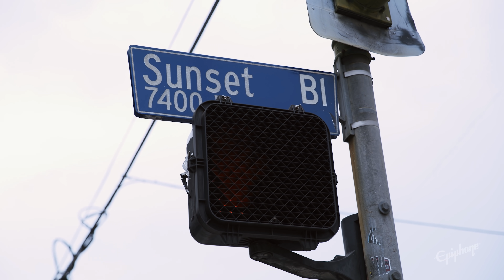Joe Bonamassa “Lazarus” 1959 Les Paul Standard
Epiphone and Joe Bonamassa are proud, no, really nerding out to present the Joe Bonamassa “Lazarus” 1959 Les Paul Standard. A guitar inspired in part by a conversation over a plate of meatballs at a favorite Hollywood guitar nerd hangout.

As the story goes, a red, dinged-up Les Paul was literally brought to Joe’s table at Barone’s in Hollywood, which in turn launched an impromptu investigation into the true identity and origin of the guitar in question. Kim LaFleur, of Historic Makeovers, confirmed Joe’s nagging suspicions that the guitar was indeed a 1959 Les Paul Standard. Joe was ecstatic and so moved by this stroke of good fortune that he named the guitar Lazarus. Much like Lazarus of the Bible, this ’59 Les Paul literally came back from the dead. Not wanting that to be the end of the story, Joe teamed up with Epiphone to honor this great guitar with an artist model aptly named the Epiphone Joe Bonamassa “Lazarus” 1959 Les Paul Standard. Try saying that with a mouth full of meatballs. The Lazarus features a mahogany body with a maple cap that is topped with a wide-grain AAAA flame maple veneer. The sweet tone comes from some of Joe’s favorite pickups; Gibson BurstBuckers paired with 50s style wiring and CTS® potentiometers and Mallory™ capacitors. Lazarus comes with a vintage-style case sporting Bonamassa graphics and a certificate of authenticity.

“It’s gig-ready, and it’s a great tool to have whether you’re playing out live, in the studio, or just having fun at home annoying your neighbors.”

Gibson, the world’s most iconic guitar brand, has shaped the sounds of generations of musicians and music lovers across genres for more than 100 years. Founded in 1894 and headquartered in Nashville, TN, with a premier acoustic facility in Bozeman, MT, Gibson Brands has a legacy of world-class craftsmanship, legendary music partnerships, and progressive product evolution that is unrivaled among musical instrument companies. The Gibson Brands portfolio includes Gibson, the number one guitar brand, as well as many of the most beloved and recognizable music brands, including Epiphone, Kramer, Steinberger, MESA/Boogie and the Gibson Pro Audio Division, KRK Systems. Gibson Brands is dedicated to quality, innovation, and sound excellence so that music lovers for generations to come will continue to experience music shaped by Gibson Brands.